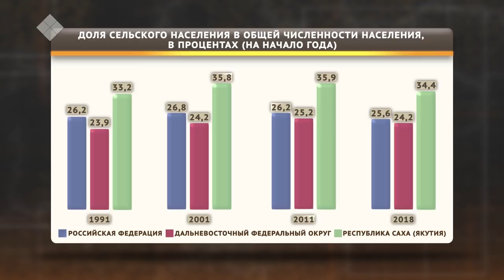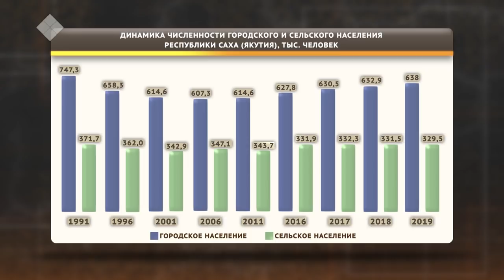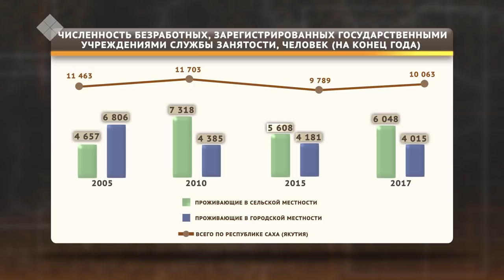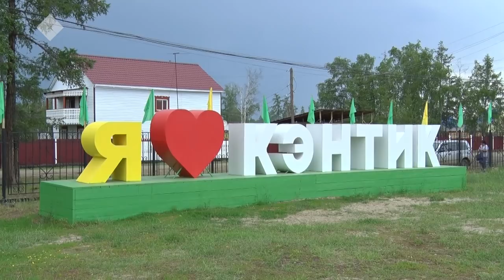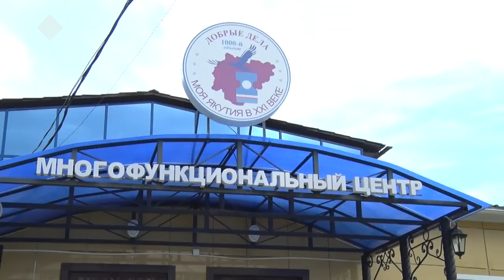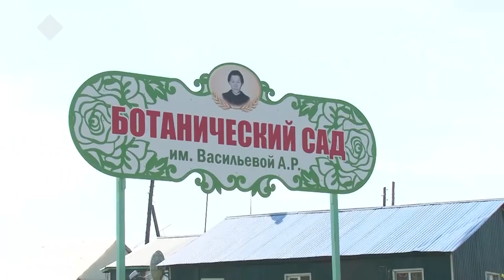Аныгы нэһилиэк олоҕо-дьаһаҕа, инникитэ - «Сэргээ» биэриигэ (01.07.19)